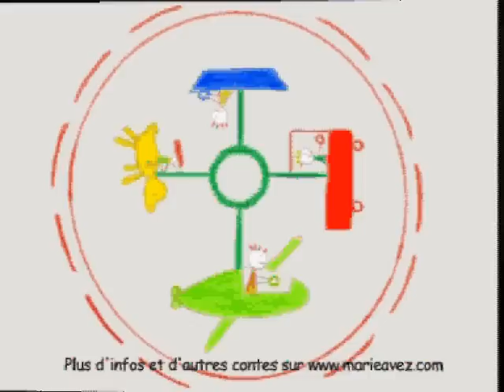Marie AVEZ / Le grand livre de Manon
Une histoire toute simple qui emmène le très jeune public dans l'univers de la petite Manon et de son inséparable doudou.
Un univers peuplé de colères, de moments de tendresse, de grosses larmes et bien sûr d'immenses éclats de rire !
Le grand livre de Manon: un voyage dans le joli monde de l'enfance, en comptines et en chansons à partager avec les plus petits...